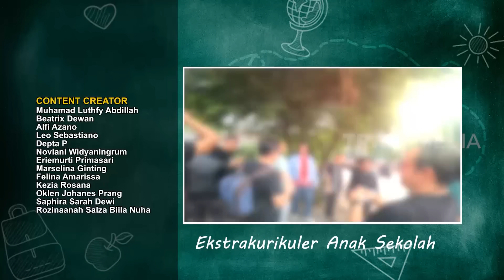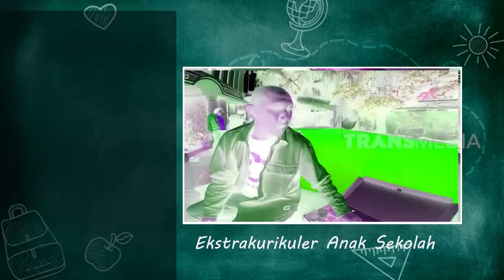Agus Citayem Ketakutan Sampai Manjat Pagar! | ANAK SEKOLAH (09/08/22) Part 5